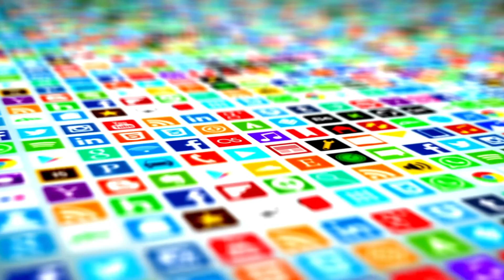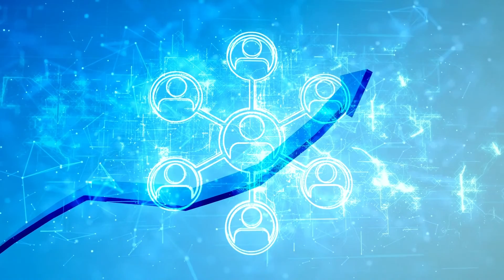Alpha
A song off Moshe Gold EP (SOUL)
Produced by: Darnell Graham
Written by: Darnell Graham
Released by: Distrokid